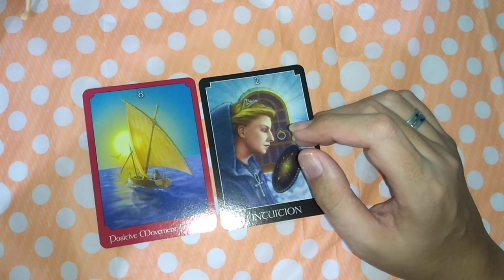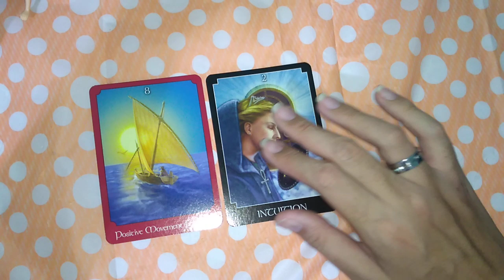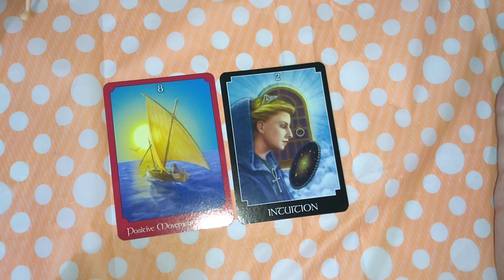CAPRICORNIO/FORTALEZAS Y DEBILIDADES - 1 AL 15 DE SEPTIEMBRE DEL 2019